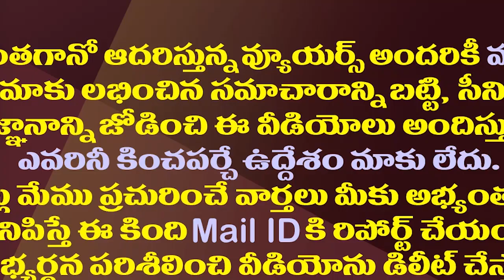ఏబీ వెంకటేశ్వరరావుకు మరో షాక్..ఏపీ సర్కారు విచారణ|AP Govt Issued Orders to Enquiry On Senior IPS ABV